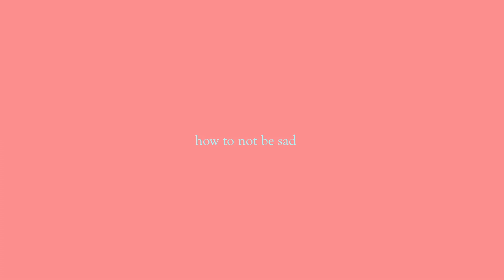how to not be sad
yes the voiceover is not supposed to perfectly match up with the footage okay mOM